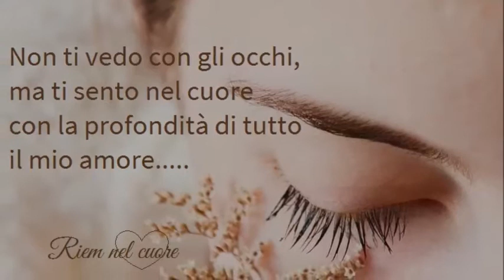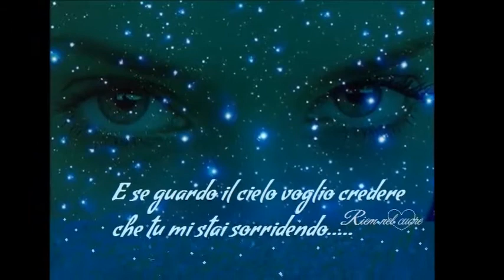Emmanuela e i nonni